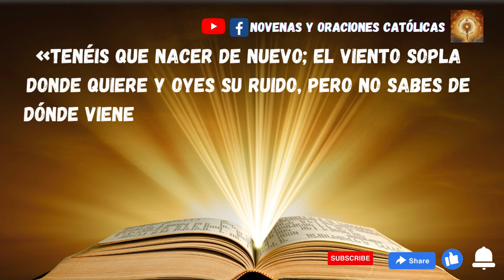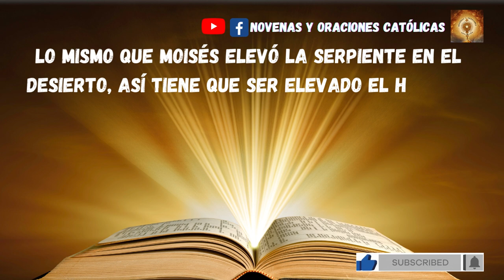Lectura del Santo Evangelio de hoy 18 Abril 2023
Lectura del santo evangelio según san Juan 3, 7b-15
En aquel tiempo, dijo Jesús a Nicodemo:
«Tenéis que nacer de nuevo; el viento sopla donde quiere y oyes su ruido, pero no sabes de dónde viene ni adónde va. Así es todo el que ha nacido del Espíritu».
Nicodemo le preguntó:
«¿Cómo puede suceder eso?».
Le contestó Jesús:
«¿Tú eres maestro en Israel, y no lo entiendes? En verdad, en verdad te digo: hablamos de lo que sabemos y damos testimonio de lo que hemos visto, pero no recibís nuestro testimonio. Si os hablo de las cosas terrenas y no me creéis, ¿cómo creeréis si os hablo de las cosas celestiales? Nadie ha subido al cielo sino el que bajó del cielo, el Hijo del hombre.
Lo mismo que Moisés elevó la serpiente en el desierto, así tiene que ser elevado el Hijo del hombre, para que todo el que cree en él tenga vida eterna».